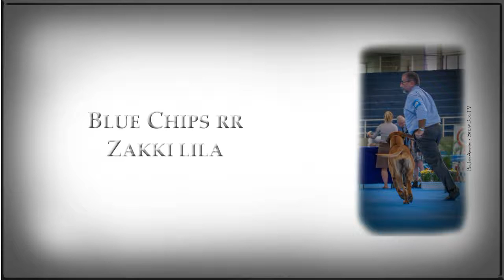BLUE CHIPS RR ZAKKI LILA - #4 BIS - KCSP - ABRIL 2016